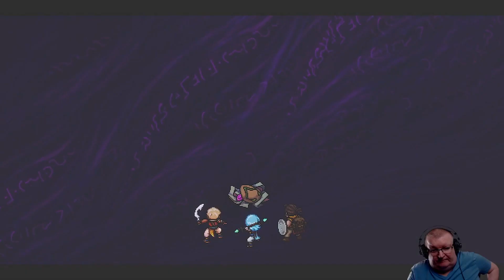Sea of Stars (PC) Port Town of Brisk and Abondened Wizard's Lab playthrough part 5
Part 5 of my first time playthrough of Sea of Stars Port Town of Brisk and Abondened Wizard's Lab on the PC.